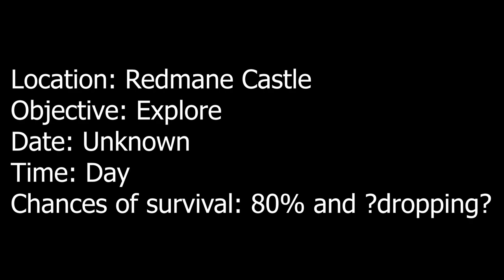The Convergence mod is blazingly amazing - ep 35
Continue in the Redmane Castle, then beginning of Millicent's end